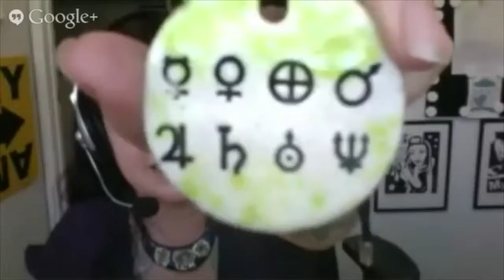Hangoutathon 2013 - Spreading Science: Art and Outreach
Amy Davis Roth of SurlyRamics shares her science outreach through art.